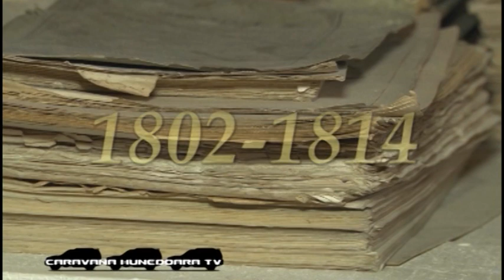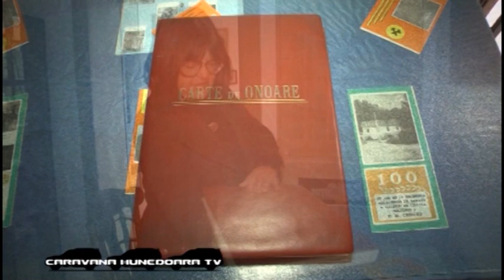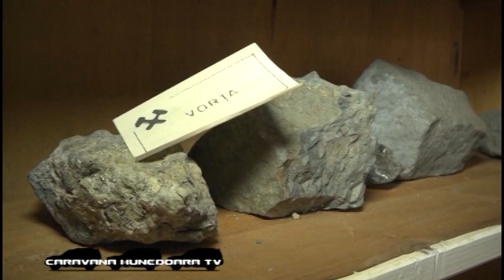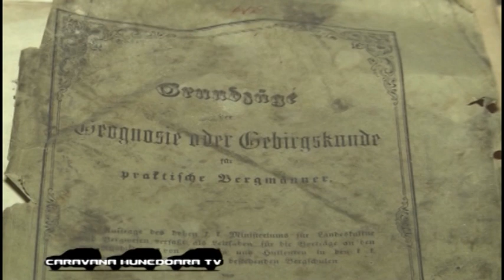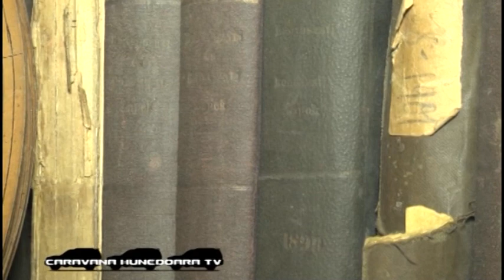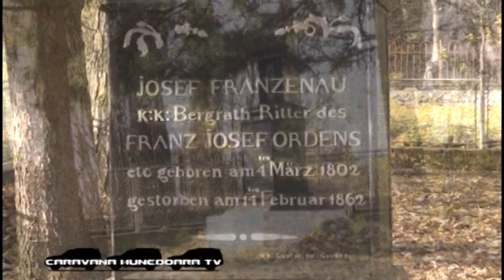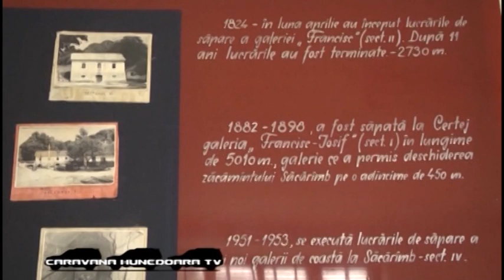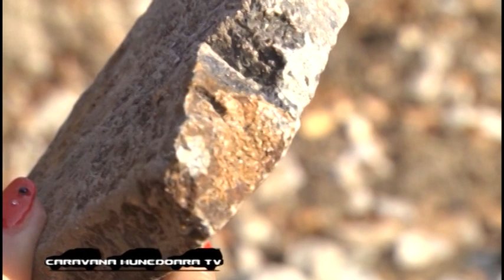CARAVANA HD - Certej